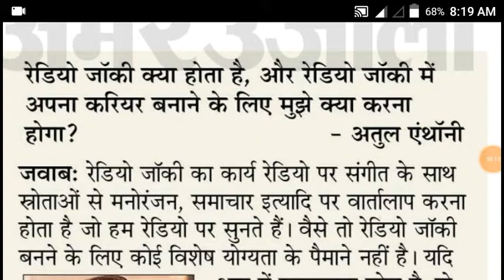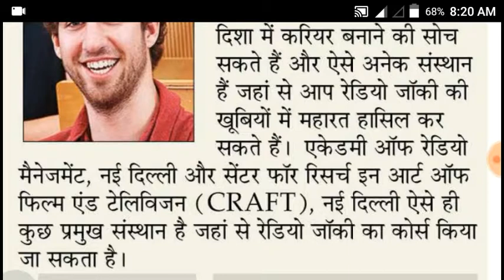Student Carrier Related Question Today-02-05-2019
Hello!
Thanks !